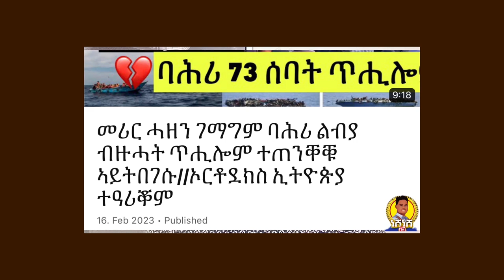ነሽነሽ ካብ ልብያ መጺጽ መልእኽቲ መጺእዎ።